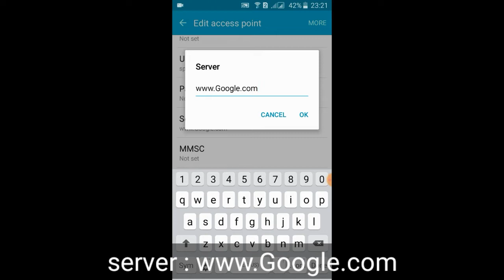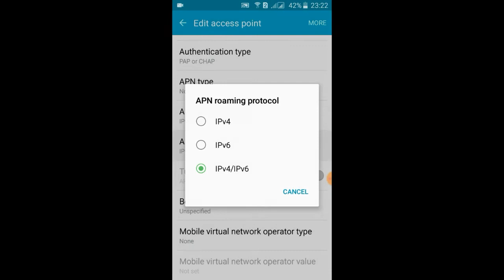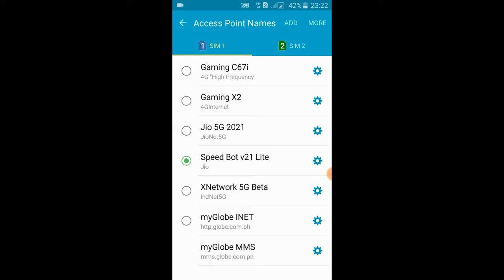Pang Malakasang APN Update 2021 !